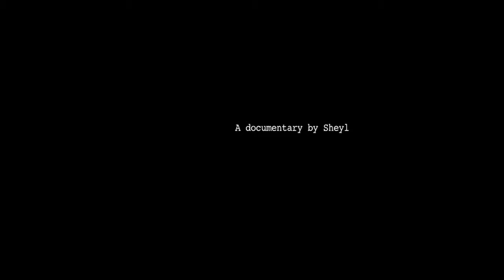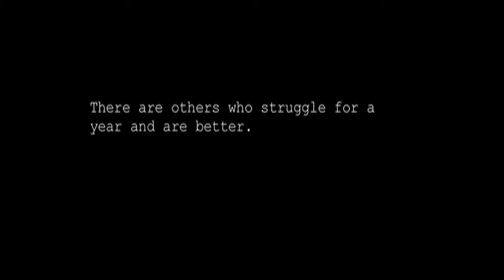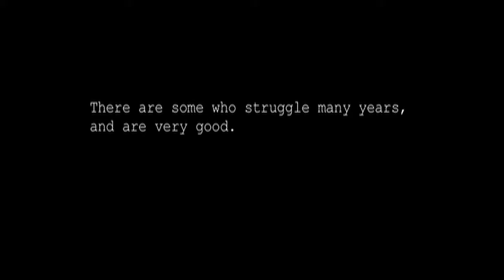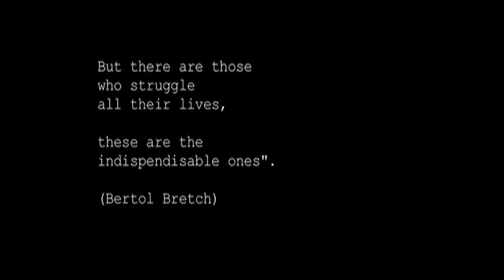Senior Project 1 Final Exam